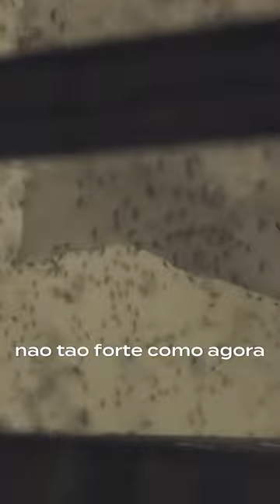6️⃣ ANOS DE ATRASO... Governo EFICIENTE? 🦟🦟🚫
E se eu te contar que a situação da dengue em Minas Gerais poderia estar bem menos crítica se o governador Zema tivesse regulamentado uma lei de minha autoria? E se eu te contar que ela foi aprovada e sancionada em 2017?